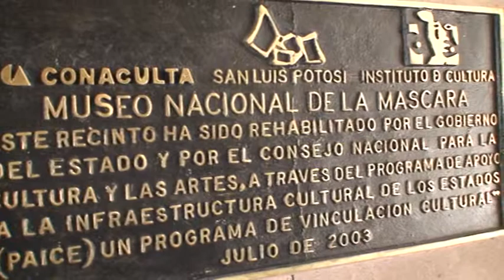Efemérides Escuela CC.I. Universidad Autónoma San Luis Potosí y patrimonio documental, cultural